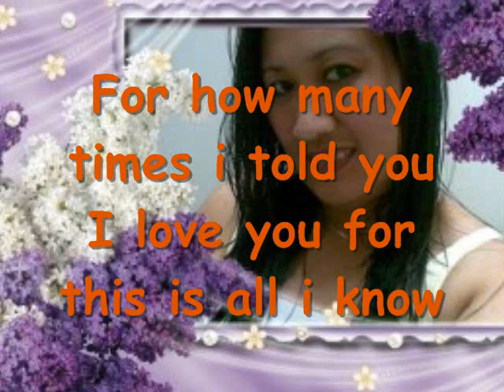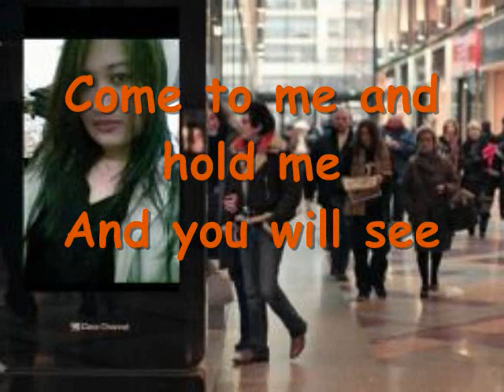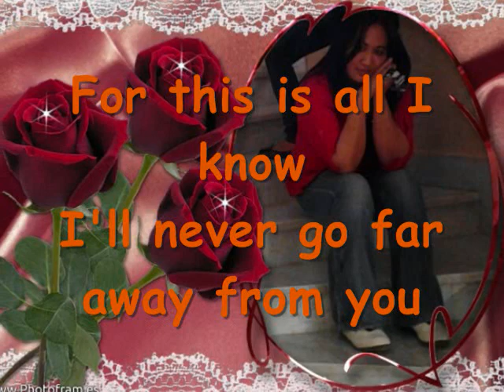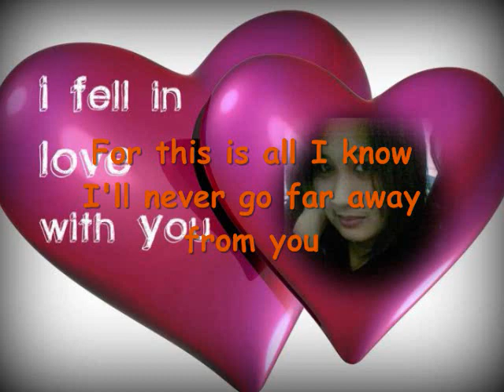I'll never go away from you_Cherry.wmv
Love is not what the mind thinks, but what the heart feels.